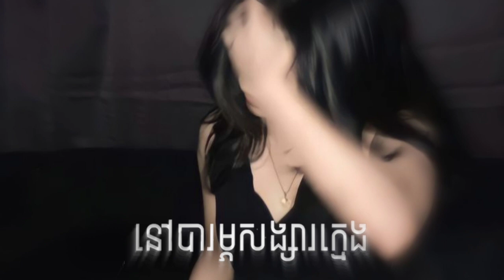នៅបារម្ភសង្សារក្មេង - 𝘏𝘦𝘯𝘨 𝘱𝘪𝘵𝘶 |• 𝘚𝘱𝘦𝘦𝘥 𝘜𝘱 𝘚𝘰𝘯𝘨